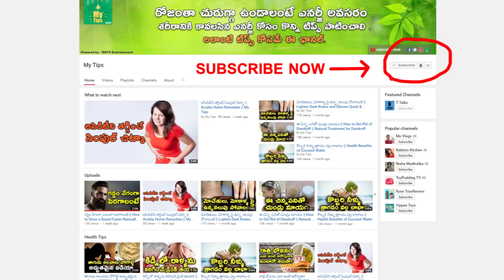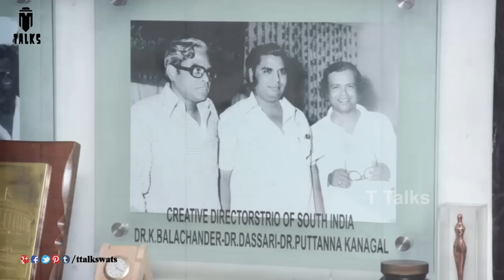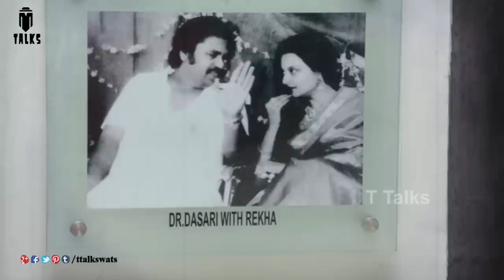దాసరి నారాయణ రావు జీవిత కష్టాలు || Dasari Narayana Rao Life || T Talks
manastore dasari narayana rao life history / Dasarai Narayana rao biography / Life History Of Dasari narayana rao / T Talks

Amazon Pro 355 ELT 3S Frost-free Double-door Refrigerator (340 Ltrs, Alfa Steel)/aimg src=

Welcome to the Official Youtube Channel T Talks (Telugu Talks) where you can watch all the Latest and Interesting videos on our History & Mysterys. T Talks features supernatural and paranormal activities from around the world.